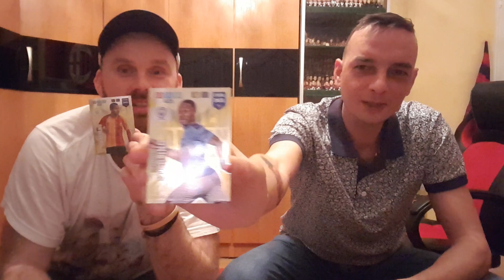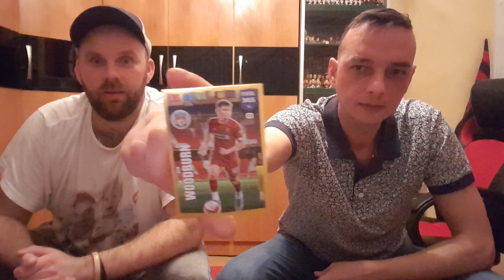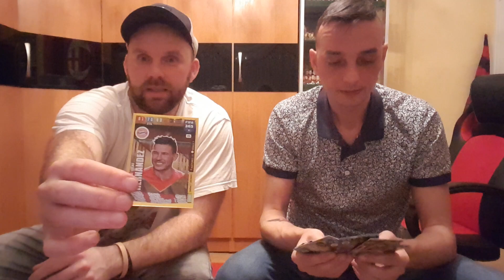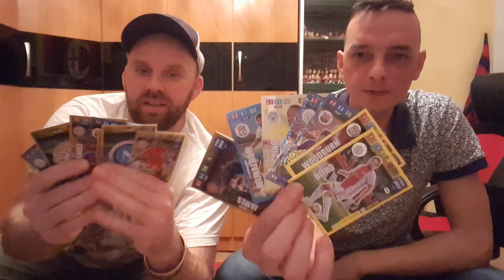ODWIEDZINY DYSZKI I JEGO RODZINY - GOŚĆ KTÓRY URATOWAŁ MÓJ KANAŁ!!! POJEDYNEK NA BLISTERKI!!!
W niedzielę odwiedził mnie Maciek z rodziną czyli bliżej znany Wam jako Dyszka który pomógł mi w dużej mierze odzyskać kanał zaatakowany przez hakera z Azji.
Serdecznie Was zapraszam  do subowania jego kanału gdyż nagrywa bardzo interesujące filmy o tematyce karcianej, gier fifa mobile i wiele innych które mogą Was zainteresować.Bardzo często prowadzi Live u siebie więc jest bardzo związany ze swoimi widzami.
Rozegraliśmy między sobą pojedynek blisterkami z Fify 365 2020 i Waszym zadaniem jest napisanie w komentarzu który  z nas wygrał???